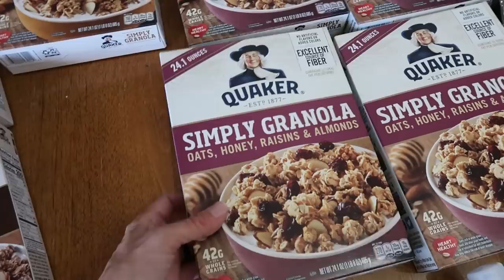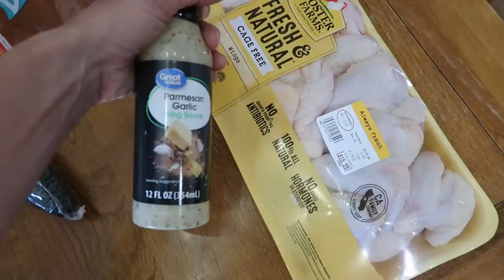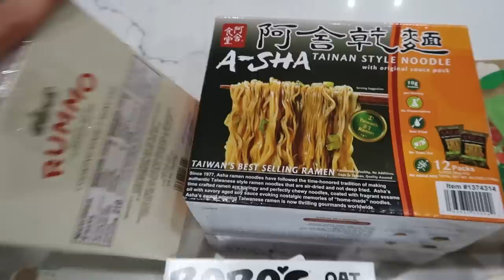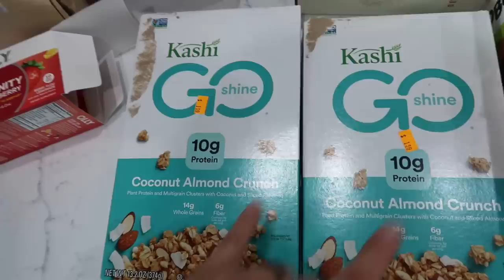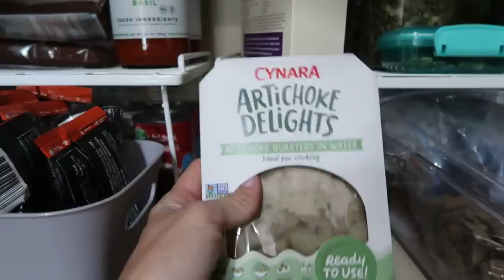LARGE FAMILY ONE MONTH GROCERY SHOPPING | FREEZER CLEAN OUT IDEAS